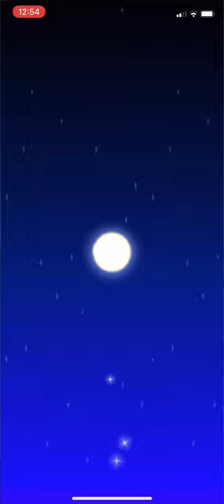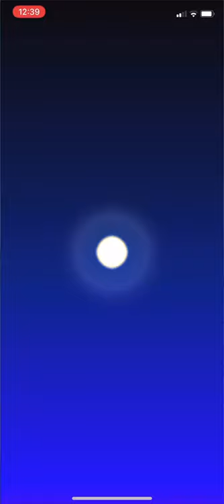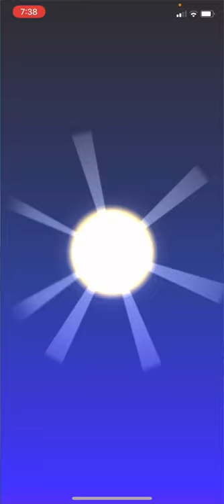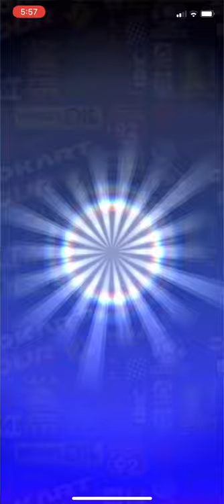Mario Kart Tour Part 44 - All Pipe Pulls | Halloween Tour